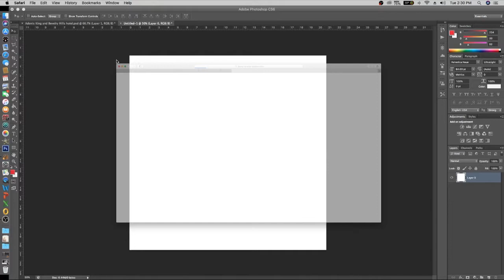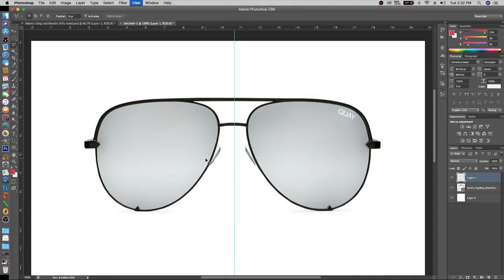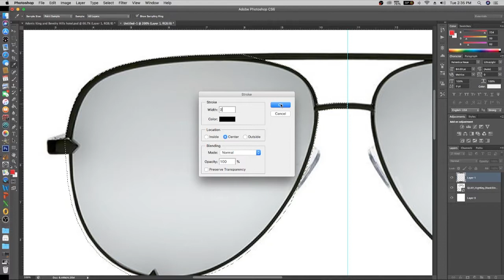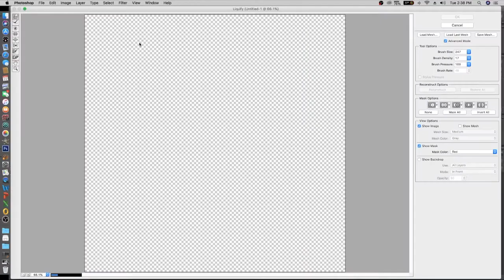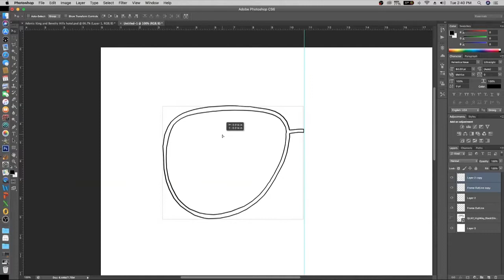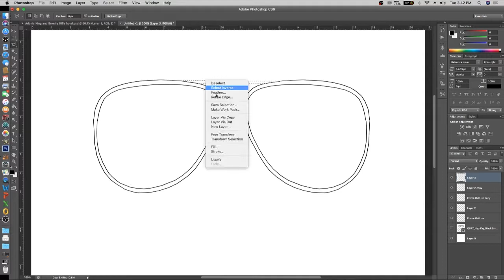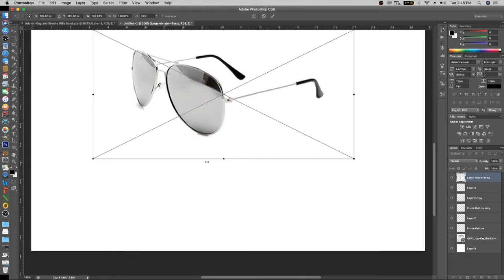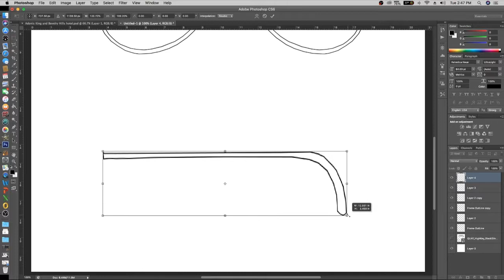How to draw Sunglasses Part 1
This exercise has been crafted with very simple basic techniques and materials available to enable an absolute beginner to try and gain some confidence in the drawing process.

Following these steps to draw a Fashion figure in about 30 minutes, will give you the confidence to try to explore the drawing process on your own.

The learning process in this video has been made as short and as quick as possible

ADD ME: AdonisOfficial